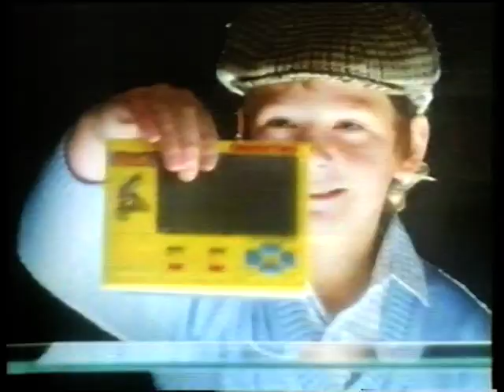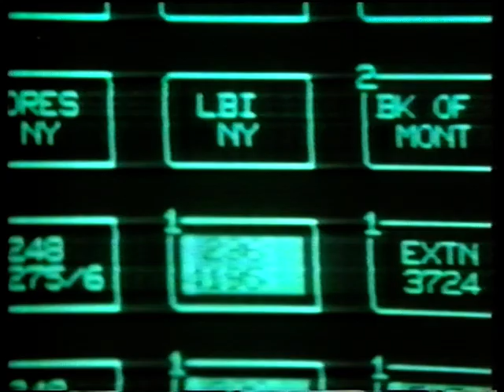Central Adverts 20th April 1984 (2)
Central Adverts break (2) from the film The Inn of the sixth happiness 20th April 1984.